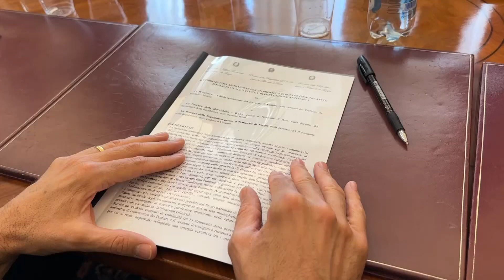Protocollo interforze antimafia tra la Prefettura di Foggia e le Procure di Bari e Foggia